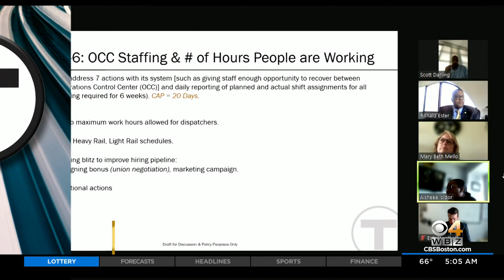New video shows MBTA Red Line derailment at Broadway Station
The MBTA has detailed safety improvements they are making. WBZ-TV's Anna Meiler reports.